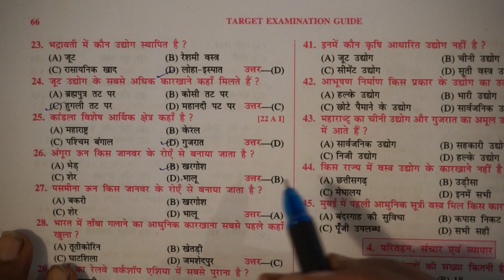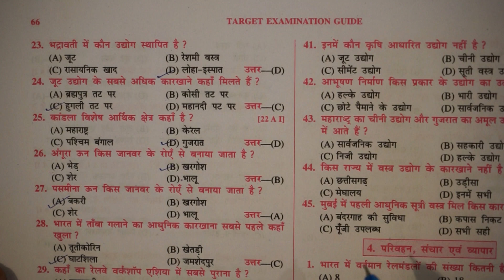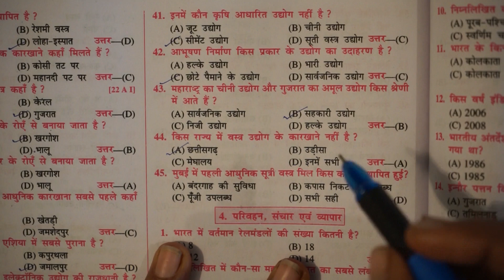निर्माण उद्योग Class 10 Geography Objective Bihar Board